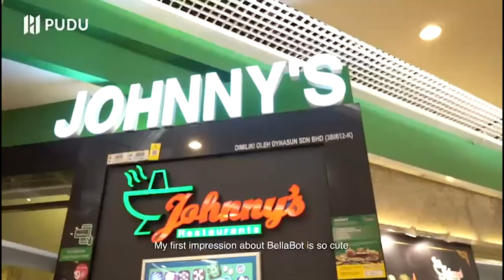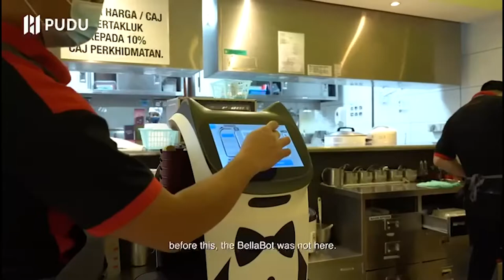BellaBot Johnny's Restaurant